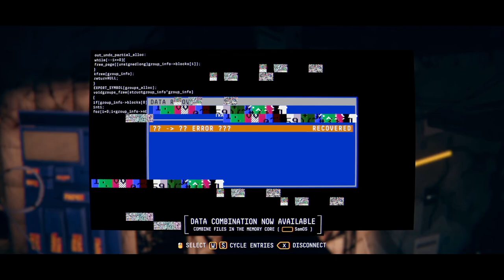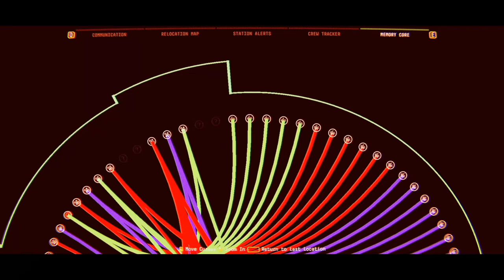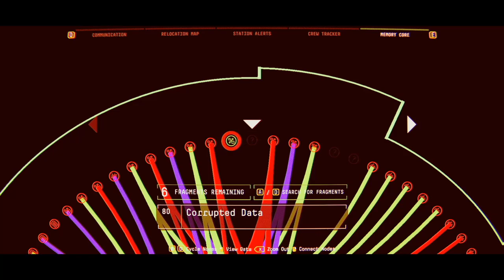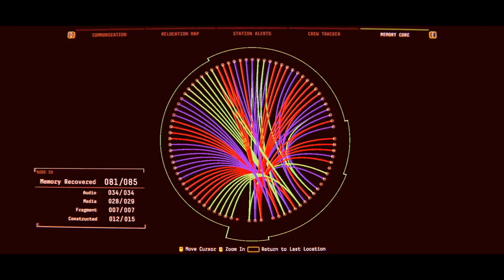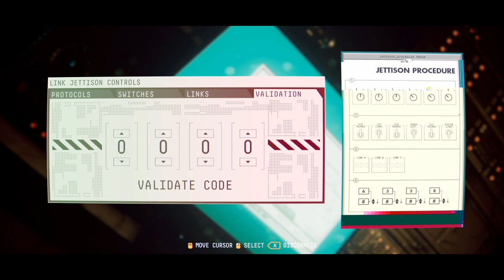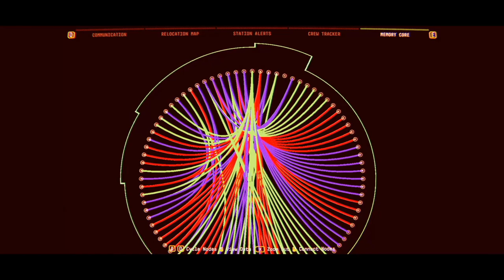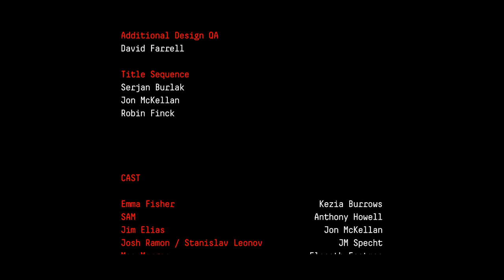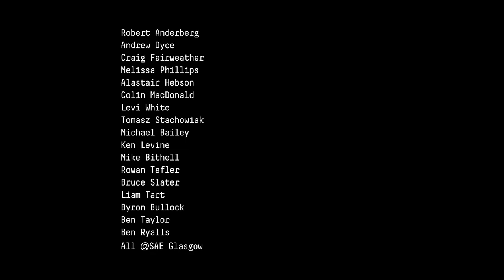I Am With You - Observation Full Playthrough - Part 9 (END)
The Observation’s journey is reaching an end.  First, however, we need to deal with Jim Elias, find out what happened to Emma Fisher, and hopefully learn what our hexagonal interloper really wants!  Come see the spectacular conclusion of Observation.

Observation is a hard sci-fi adventure game set aboard a damaged space station where we take the role of the omnipresent (albeit damaged) artificial intelligence, SAM.  Join me for a full, blind Observation playthrough and guide, showing off Observation’s game mechanics and the Observation gameplay.  Come and let's play Observation Blind!

Title:  Observation
Genre:  Single Player, Narration
Developer:  No Code
Publisher:  Devolver Digital
Release Date:  May 21, 2019

This is a full playthrough of Observation, an indie adventure game by No Code (the folks who game us Stories Untold) and Devolver Digital.  I will make this a blind let’s play Observation series, focusing on the rich sci fi game and immersive story telling of the Observation gameplay.  I can’t wait to play more: I want to know what is happening aboard the “Observation” and the mystery surrounding what we already know about the space station and our situation.  I love space games (and hard scifi games), so a Observation blind playthrough is very exciting for me and will focus on exploring the environment, finding snippets of lore, and enjoying the story and experience.  The Observation gameplay looks compelling and I can’t wait to play more of it.  So join me, and let’s play Observation blind!

In Observation Full Playthrough Part 1, we learn the basics of controlling the SamOS devices and held Dr. Emma Fisher bring the Observation back from the brink of collapse.  In Part 2 of let’s play Observation game, we get introduced to the EFR and the guidance spheres.  In Part 3 of the Observation walkthrough, we go outside for a spacewalk and gather some more lore.  In Part 4 of the Observation gameplay, we scour the station for more information and lore.  In Part 5 of the Observation let’s play, we fix errors and make more stunning discoveries.  In Part 6 of the Observation walkthrough, we help Mae Morgan.  In Part 7 of the Observation guide, we explore the other station.  In Part 8 of the Observation let’s play, we work to wrestle control back from Jim Elias.  Overall, the Observation gameplay has a lot to love, including the ability to get immersed in a hard scifi setting and really feel like being aboard the station.  Observation is full of exploration, mystery, and interesting story.  Overall, this Observation walkthrough is quite compelling to me, so come and join me for a hard sci fi game and let’s play Observation.

In Part 9 of the Observation full playthrough, we deal with Jim, recover Emma, and finish our journey.  I’m curious to see your Observation reaction; so get ready for some interesting times as we play Observation blind!

OBSERVATION